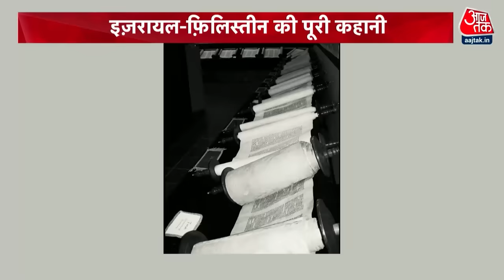Al-Aqsa Mosque को मक्का-मदीना के बाद Islam में तीसरा सबसे पवित्र स्थल माना जाता है | Israel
35 एकड़ जमीन के एक टुकड़े की वजह से इजरायल और फिलिस्तीन के बीच बरसों से ये जंग जारी है. इस जंग को समझने के लिए पहले 35 एकड़ इस जमीन की पूरी सच्चाई को समझना जरूरी है.  येरुशलम में 35 एकड़ जमीन के टुकडे पर एक ऐसी जगह है, जिसका ताल्लुक तीन-तीन धर्मों से है। इस जगह को यहूदी हर-हवाइयत या फिर टेंपल माउंट कहते हैं. जबकि मुस्लिम इसे हरम-अल-शरीफ बुलाते हैं, कभी इस पर फिलिस्तीन का कब्जा हुआ करता था। बाद में इजरायल ने इसे अपने कब्जे में लिया. अल-अक्सा मस्जिद, इजरायल के यरूशलम को इस्लाम, यहूदी और ईसाई तीनों धर्म में पवित्र जगह माना गया है. यहां स्थित अल-अक्सा मस्जिद को मक्का-मदीना के बाद इस्लाम में तीसरा सबसे पवित्र स्थल माना जाता है. तो वहीं यहूदी भी इसे सबसे पवित्र स्थल मानते हैं. 35 एकड़ परिसर में बनी मस्जिद अल-अक्सा को मुस्लिम अल-हरम-अल शरीफ भी कहते हैं. यहूदी इसे टेंपल टाउन कहते हैं.